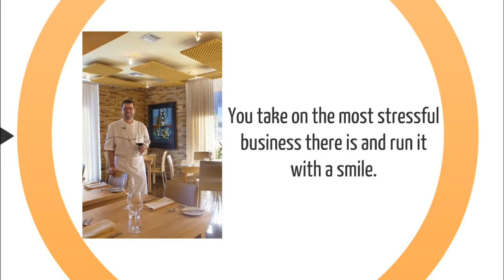Restaurant and Bar Insurance Lafayette, LA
If you're searching for insurance for your restaurant, bar, cafe or nightclub in Lafayette you likely have a lot of questions and concerns. Start with us. We'll help you get started even if you don't decide to adopt us as your agents.